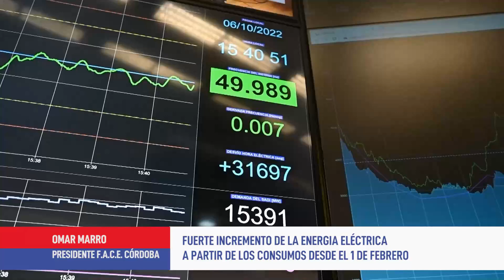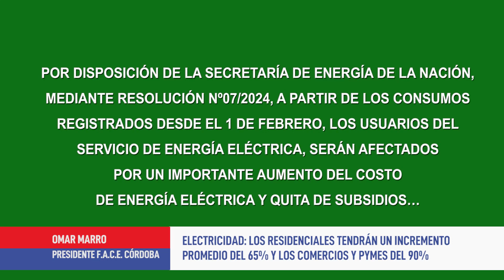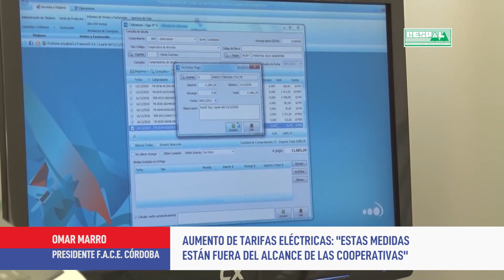Explicación de los aumentos tarifarios de energía eléctrica - Omar Marro